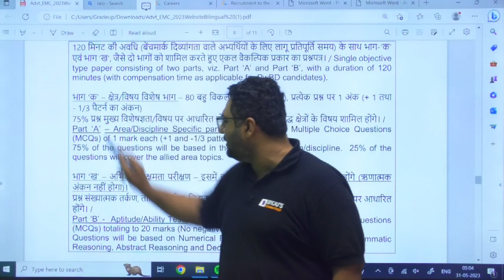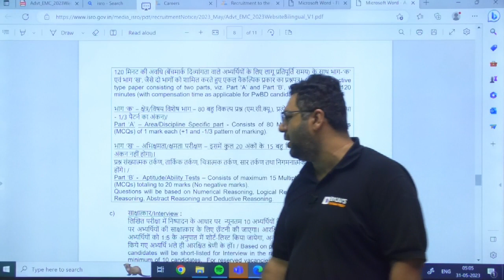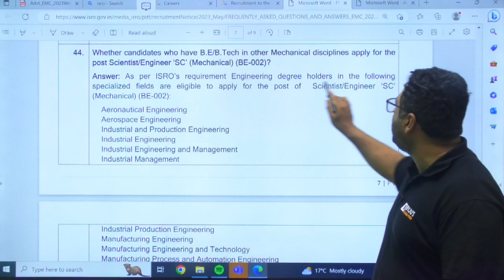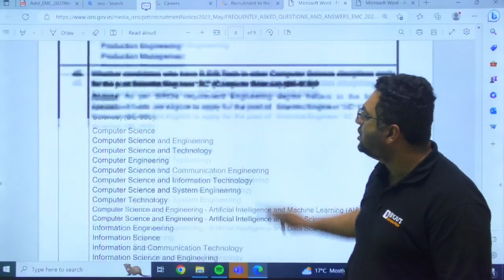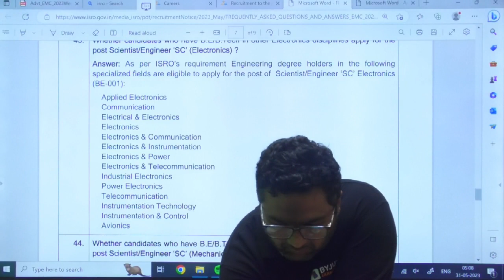Important Update🎯ISRO 2023 Mechanical Engineering Allied Areas | ISRO Allied Areas DELETED 2023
Important Update🎯ISRO 2023 Mechanical Engineering Allied Areas | ISRO Allied Areas 2023 | BYJU'S